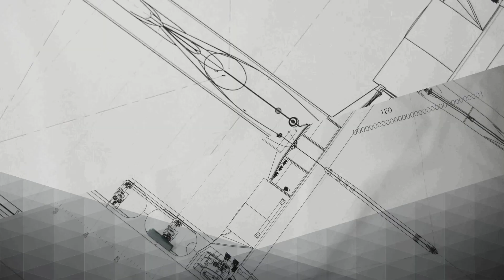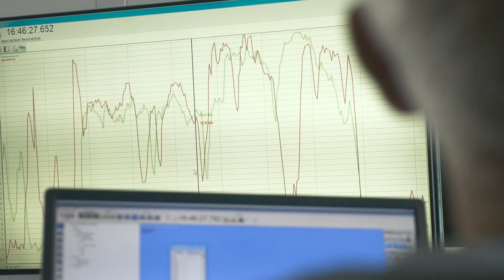TechTuesday: Data and Debriefs Critical for ORACLE TEAM USA to Defend the America's Cup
TechTuesday: Find out from coach Philippe Presti​ how data and debriefs from man and machine help us find that critical next meter we'll need to defend the America's Cup​.
Video by Javier Salinas / ORACLE TEAM USA